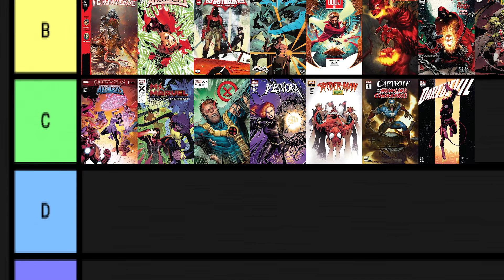Daredevil Traicionado || Daredevil (2023) #2